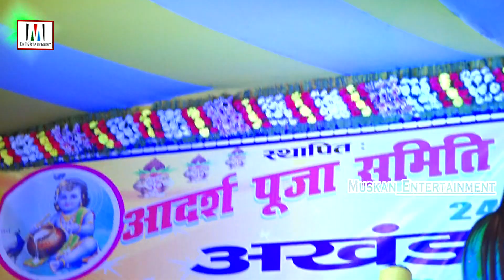Anupma_Yadav - अनुपमा यादव ने कल आरा स्टेज शो से की अपने छठ गाने की शुरुआत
Muskan Entertainment
आप सभी का अपना YouTube चैनल  Muskan Entertainment पर भोजपुरी  का सुपर हिट स्टेज प्रोग्राम देखने को मिलता रहेगा आप अपना प्यार बनाए रखे
आप हमारे चैनल को YouTube / facebook /  पर भी देख सकते
Jamo Road Barharia, Siwan
Mob. No- +

► Digital Head :- Pawan Sharma (Bright Digital Media)
► Digital Partner : - Global Music Junction Pvt Ltd
► Label / Company :- Muskan Entertainment